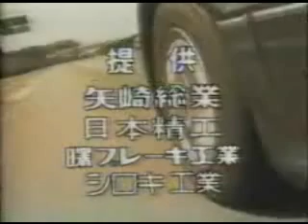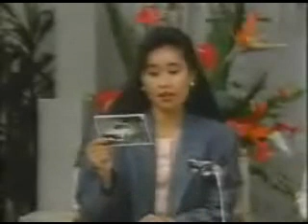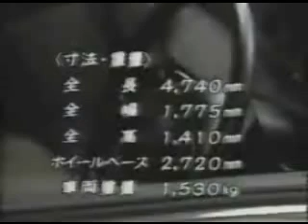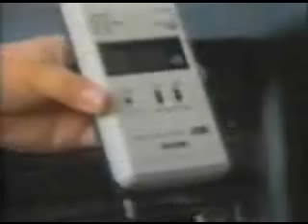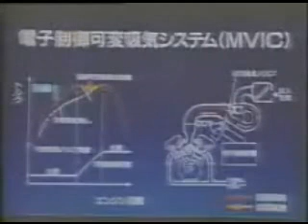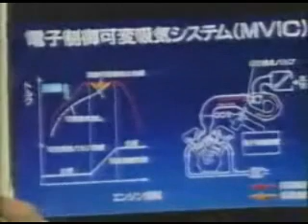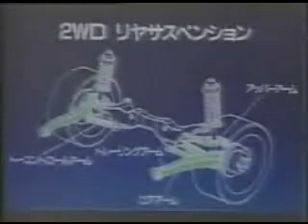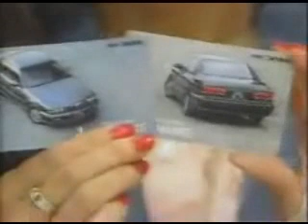新車情報‘90 三菱 ディアマンテ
きらめき・・・ダイヤモンド伝説誕生！

♯６７６．三菱　ディアマンテ　２５VーSE